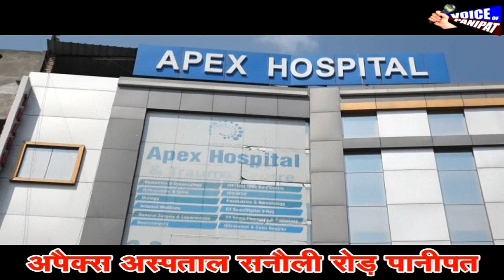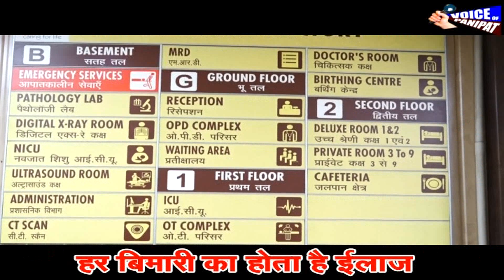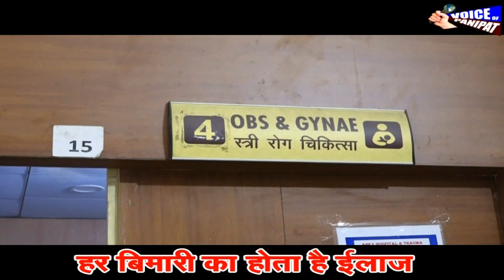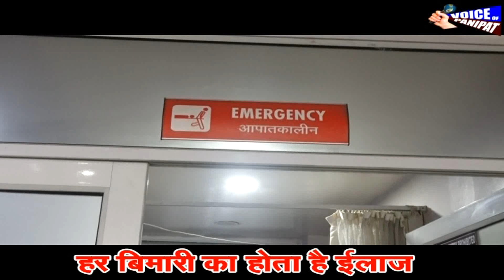THE HOSPITAL SHOW EPISOD 1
👩🏻‍⚕THE HOSPITAL SHOW👩🏻‍⚕

  🎤 *वायस ऑफ पानीपत अपने दर्शकों के लिए लाया है नया शो*

         👨‍⚕ *द हॉस्पिटल शो* 👨‍⚕

 *APEX HOSPITAL SANOLI ROAD PANIPAT* जहाँ है अनुभवी *डाक्टरो का पैनल,, यहाँ होता है हर *बीमारी का इलाज़*, बेहद ही *किफायती दामो* पर